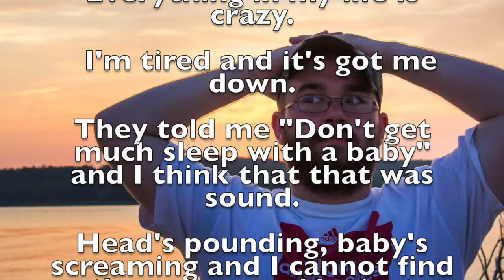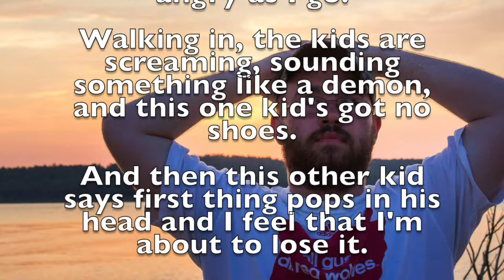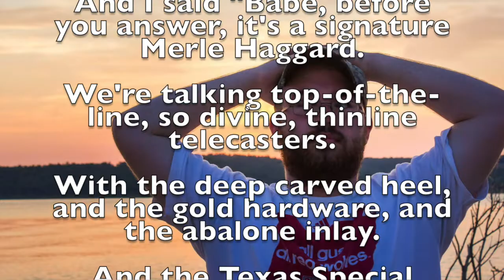Move On - Jesse Rawls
Gotta move on